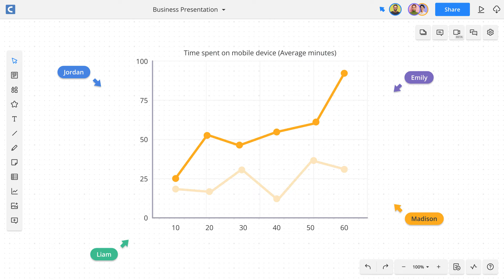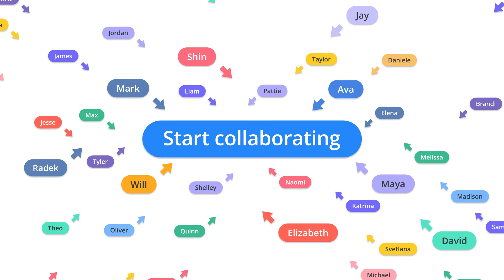Start collaborating with Cacoo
Cacoo is an online whiteboard and diagramming tool designed for real-time collaboration. Try it out for your teams now